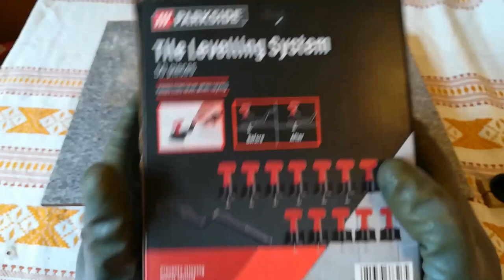Parkside sustav za postavljanje pločica.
Sustav za niveliranje pločica marke parkside.
U videu pogledajte kvalitetu izrade.